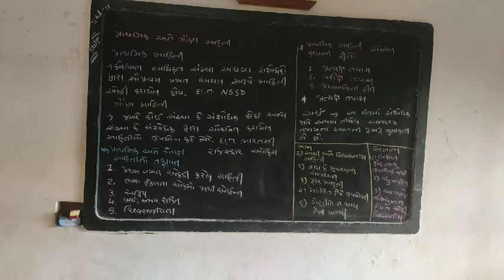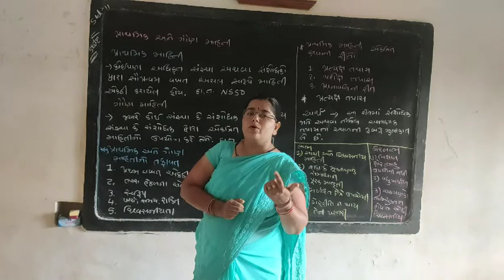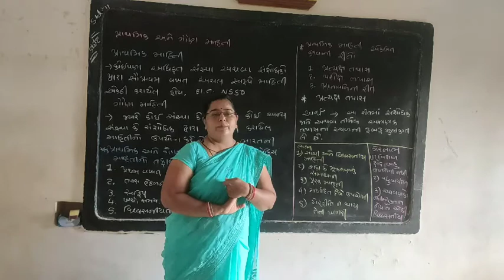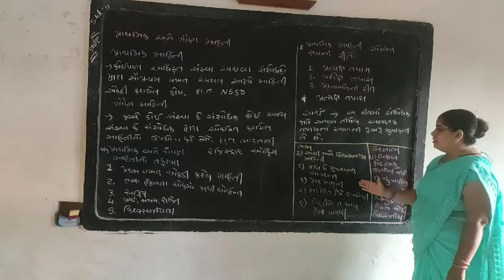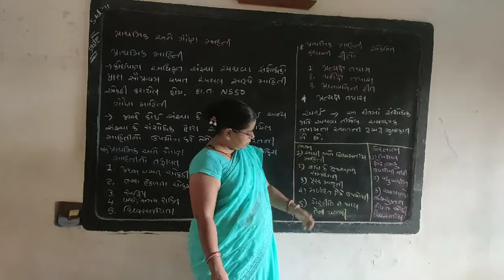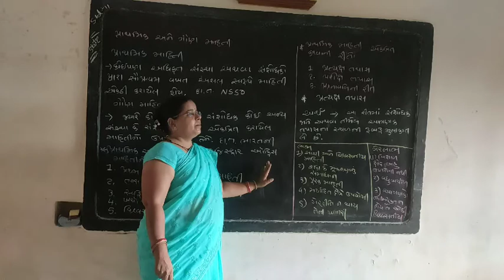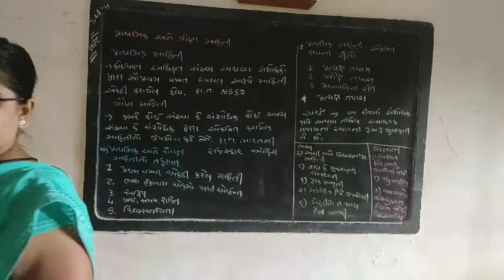Mahitinu aktrikikaran -2